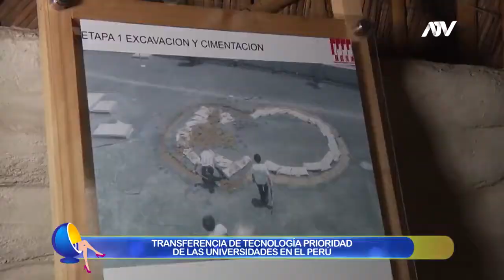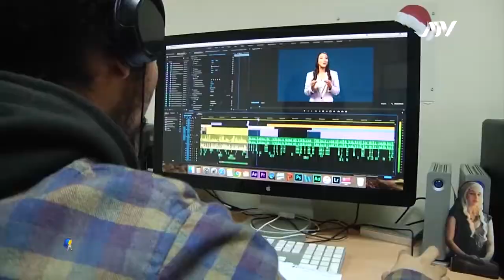Creatividad, innovación, investigación e intercambio internacional en la USMP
La Universidad de San Martín de Porres brinda a sus estudiantes, a través de convenios, la posibilidad de culminar sus estudios de Pregrado y continuar sus estudios de Posgrado con prestigiosas Universidades en todo el mundo.

Fuente: Programa DE PELICULA – ATV